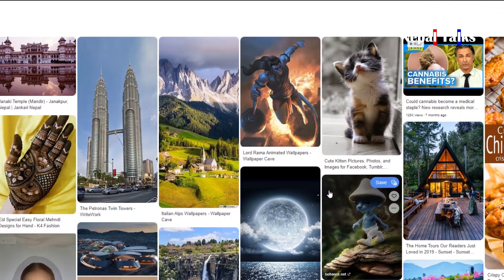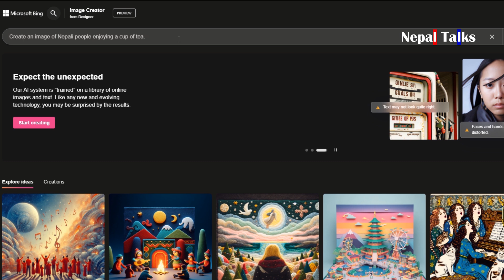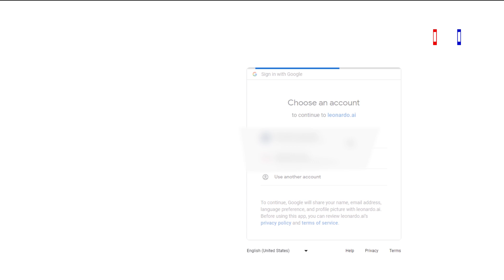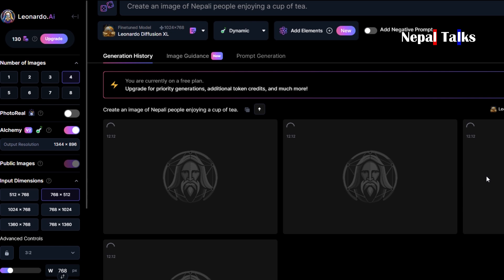अहिले भाइरल भएको एआई फोटो बनाउने सजिलो तरिका जान्नुहोस ।। Nepal Talks ।। AI Photo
In recent times, photos of people drinking tea have become very popular on social media, especially on Facebook. The photos of people sitting and drinking tea in the rural areas of Nepal or about to put it in a tea cup are often chosen by users.

Looking at various comments on social media, some users are thinking that the photos are real. In fact, those pictures seen on various Facebook meme pages have been prepared with the help of AI i.e. Artificial Intelligence tool.

हामी चिनाउछौं नयाँ पिडीलाई पुराना सामाग्री

🔵🔴फेसबुकमा लाइक गर्न यो लिंकः

 / nepaltalkstoday
🔴🔵टुइटरमा फलो गर्न यो लिंकः

 / npltalks
🔵🔴टिकटकमा फलो गर्न यो लिंकः

 / nepal_talks
🔴🔵नयाँ पिडीलाई पुराना सामाग्री चिनाउने हाम्रो अभियानमा तपाईं पनि साक्षी बन्नुहोला ।

Photo: AI

हामी नेपालको पुराना सामाग्री, रहन–सहन, भेषभुषा, खानेकुरा तथा टेक्नाेलाेजी लगायतका बारेमा जानकारी गराउने छौँ ।